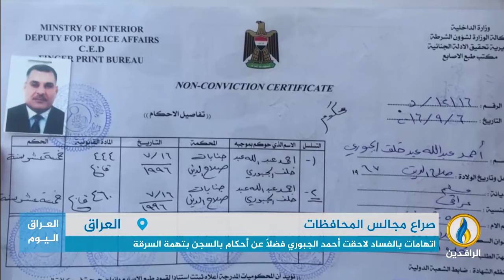تقرير | جدل في محافظة صلاح الدين بعد تولي "أبو مازن" منصب المحافظ